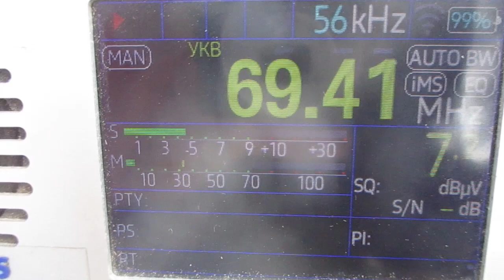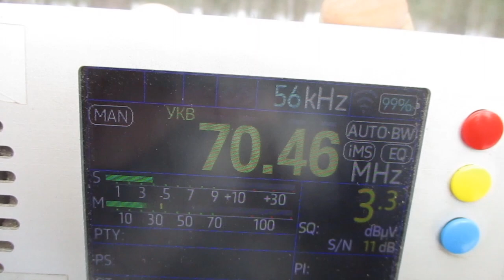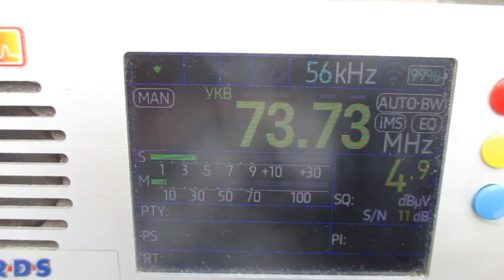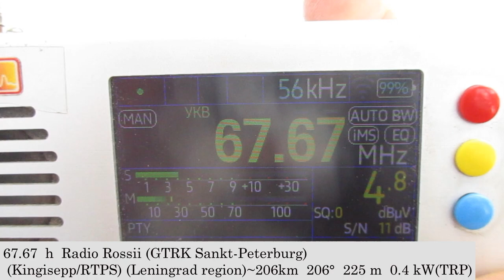Обзор радиостанций на советском УКВ диапазоне в Ленинградской области